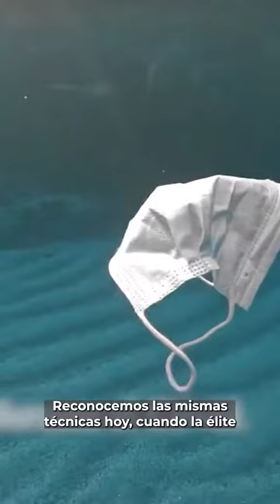Mensaje de Robert F Kennedy Junior presenta mensaje a la nación de USA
Este fue el mensaje que dio Robert F. Kennedy Jr le dio a los Estados Unidos de América